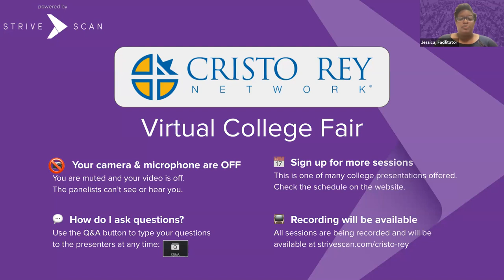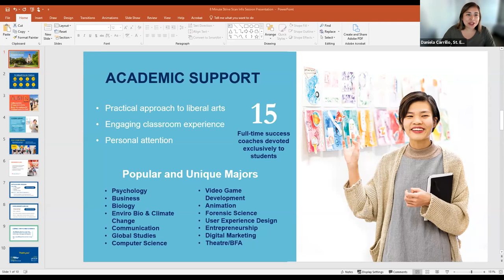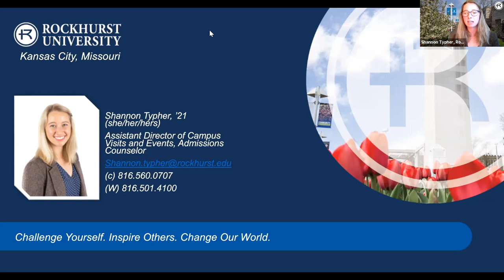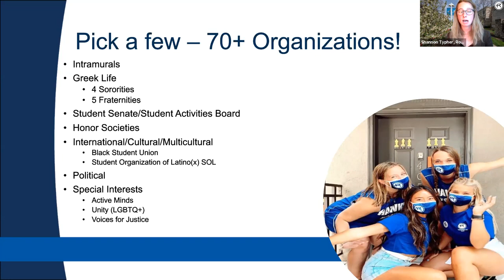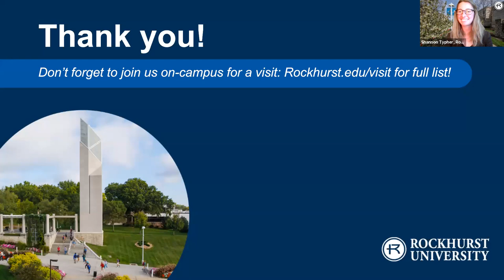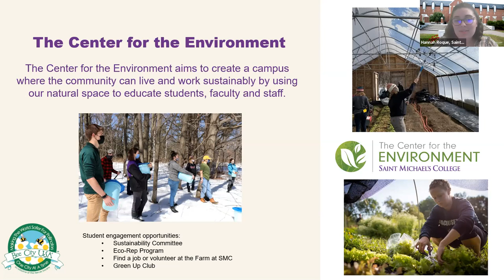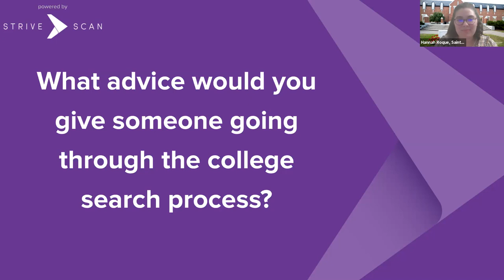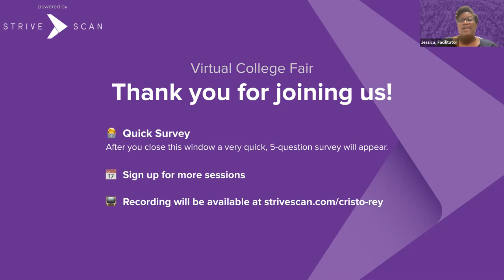Session C8 - Cristo Rey Network Virtual College Fair - Sep 15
In this session, you will hear from the following institutions:

Saint Edward's University
Rockhurst University
Catholic University of America - Tucson
Saint Michael's College